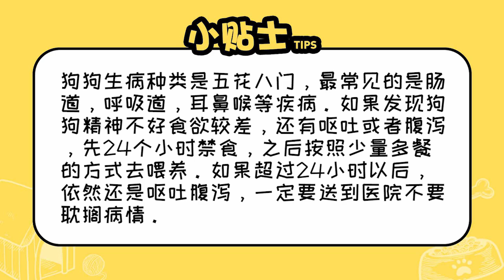狗狗生病該怎么辦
狗狗生病種類是五花八門，最常見的是腸道，呼吸道，耳鼻喉等疾病。如果發現狗狗精神不好食欲較差，還有嘔吐或者腹瀉，先24個小時禁食，之后按照少量多餐的方式去喂養。如果超過24小時以后，依然還是嘔吐腹瀉，一定要送到醫院不要耽擱病情。